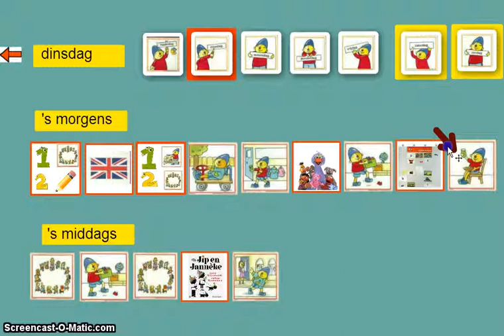Dagritme kaartje DINSDAG